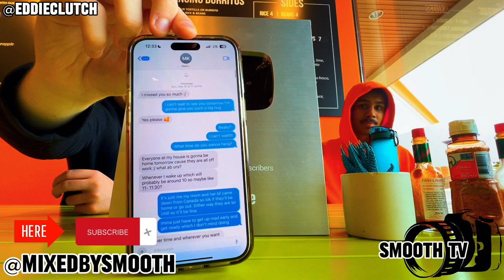ClutchTime Podcast (Taco Tuesday) 100k Play Button Special !!!